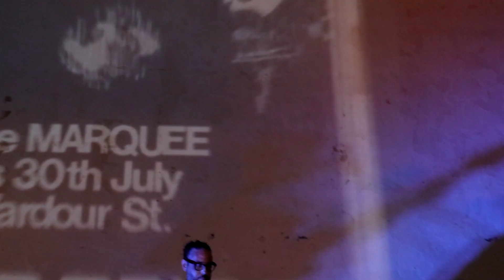Live with Richard Sinclair (Caravan, Hatfield & The North, Camel) 09-08-24 Massafra-Taranto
Un estratto del live tenutosi a Massafra-TA il 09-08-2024.
Richard Sinclair (voce, basso e chitarra)
Francesco Festinante (chitarra)
Nicholas Sinclair (voce e tastiera)
Angelo Losasso (Congas)

video shooting di Mina Murray